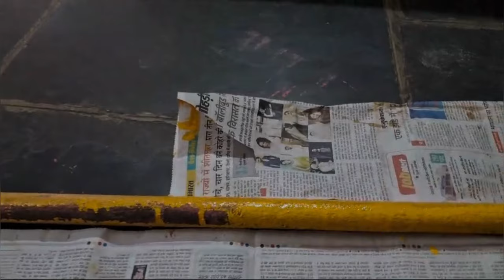Hanging Planter Innovative Idea | Ideas for Planters, Pots, & Hanging Garden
Explore innovative ideas for hanging planters and gardens to elevate your space with greenery and charm. Discover inventive ways to utilize vertical space, such as vertical gardens adorned with hanging planters, pocket planters, or repurposed gutters. Enhance your kitchen or outdoor area with a functional and aromatic hanging herb garden, providing fresh herbs for culinary delights. Embrace creativity by repurposing items like teapots, mason jars, or even shoes as unique hanging planters, adding character while reducing waste. Infuse a bohemian touch with macramé plant hangers, available in various styles and colors to complement your decor. Create visual interest with tiered hanging gardens, showcasing plants at different heights for a dynamic display. Bring whimsy into your space with hanging terrariums, forming mini ecosystems suspended in air. Dive into these ideas to maximize space and infuse your surroundings with the beauty of nature.